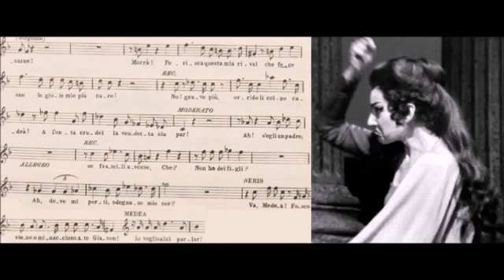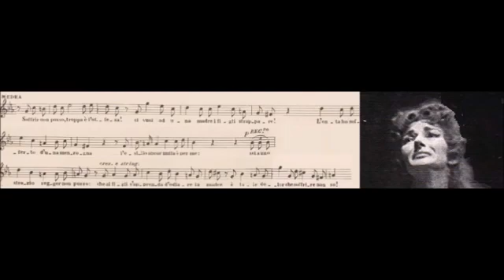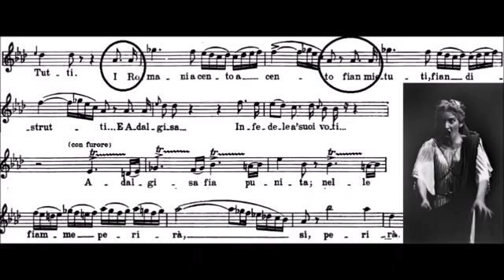CHEST VOICE Maria Callas's rage